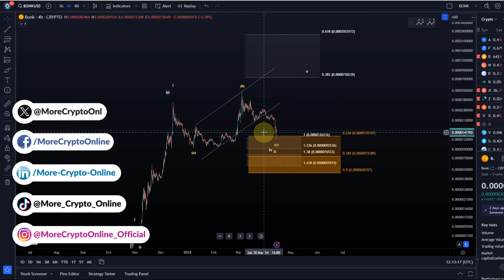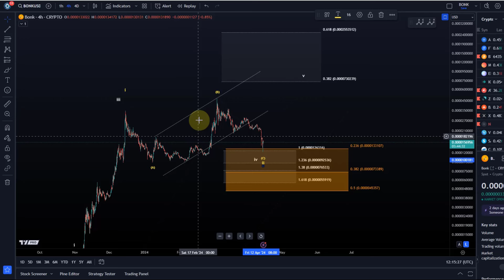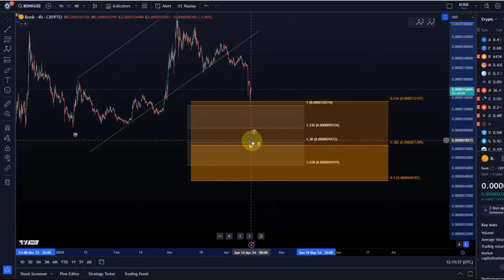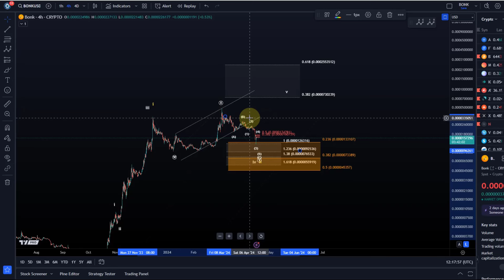Bonk Cryptocurrency Price News Today - Technical Analysis Update! Elliott Wave Price Prediction!